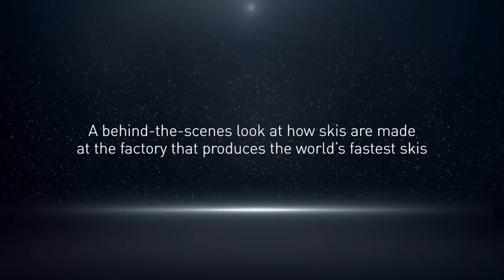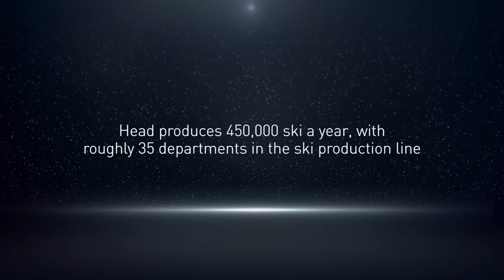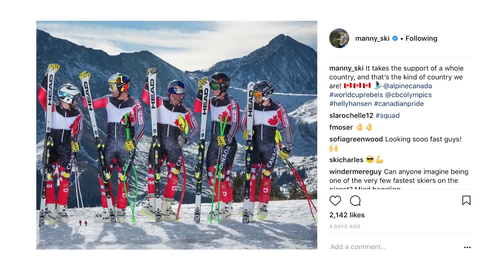A Closer Look at the Head Ski Racing Department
A behind the scenes look where the fastest skis in the world are produced. Canadian network Ski Television sits down with three time Olympian Manuel Osborne-Paradis to discuss why he skis on Head and his experience with the company. Plus Ski Racing Boot Director Hubert Immler and Ski Racing Director Rainer Salzgeber discuss how the athletes are integrated in the development and process.